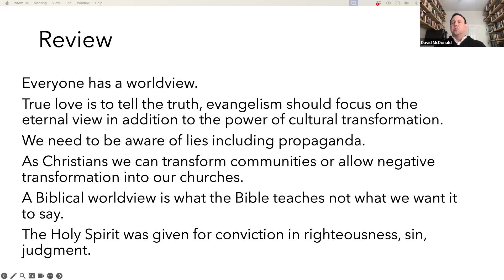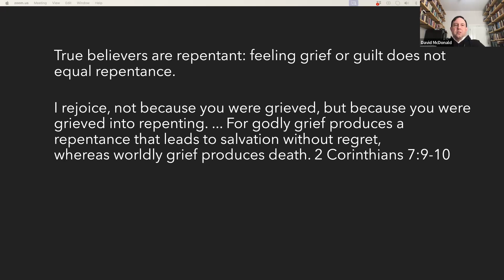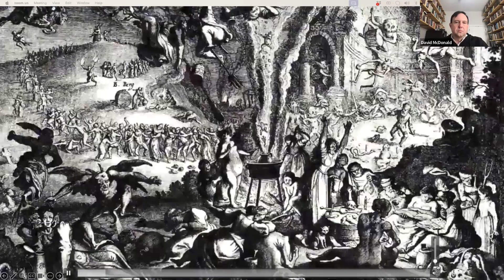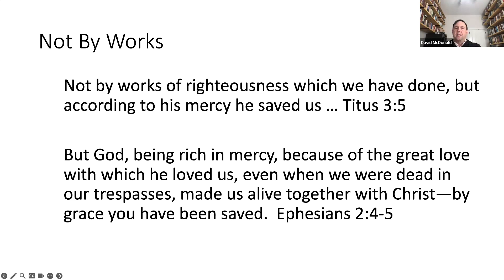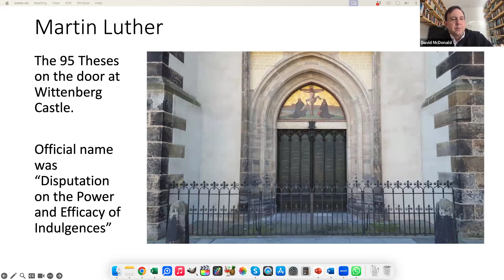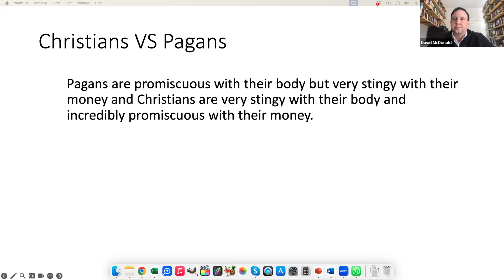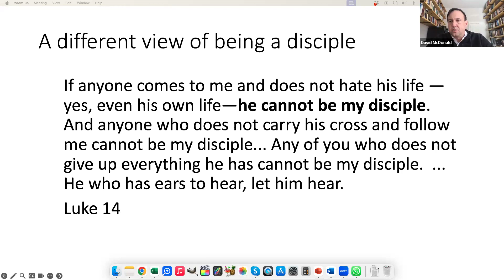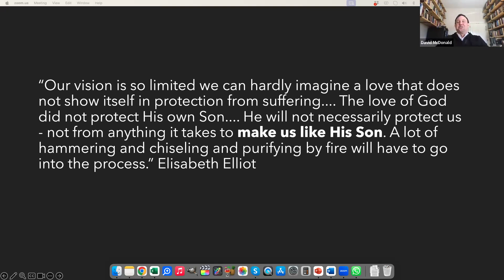week 4 - 2. Evangelism in the 21st Century by Dr. David Mc Donald